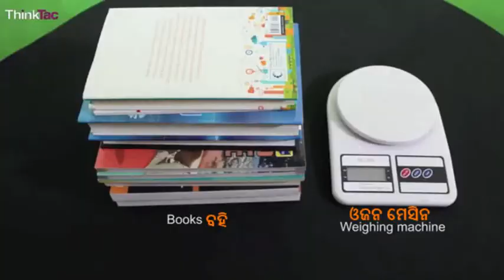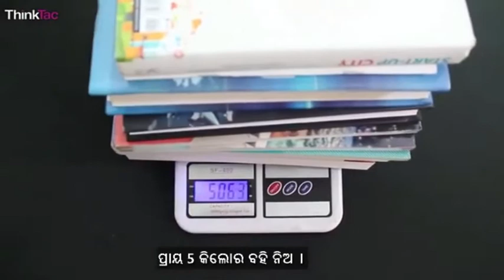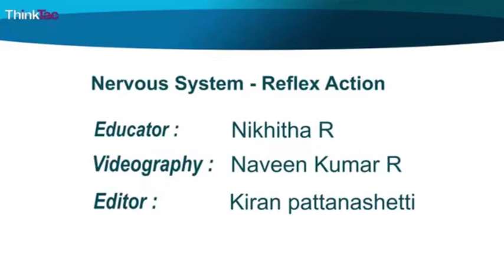Nervous system - Reflex action (Odia) । ସ୍ନାୟୁ ପ୍ରଣାଳୀ -ରିଫ୍ଲେକ୍ସ ଆକ୍ସନ